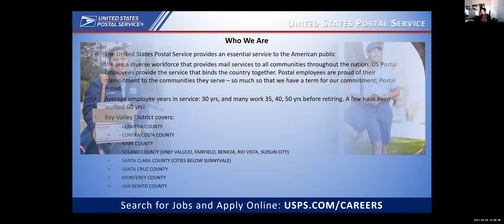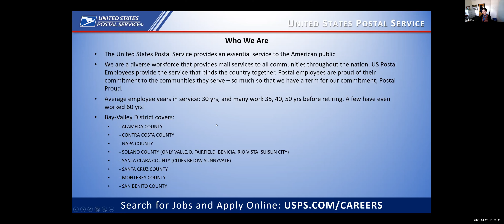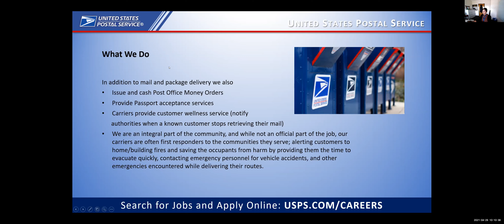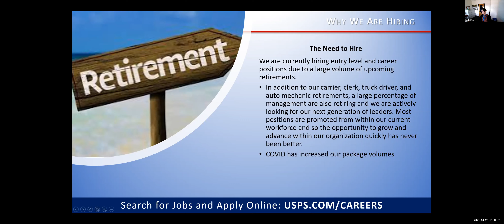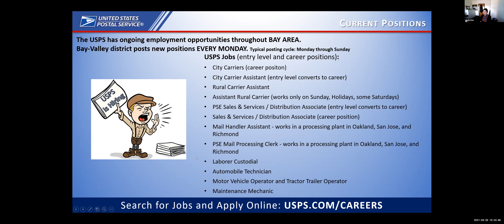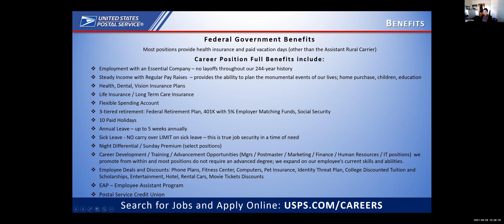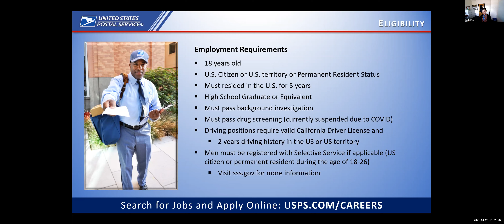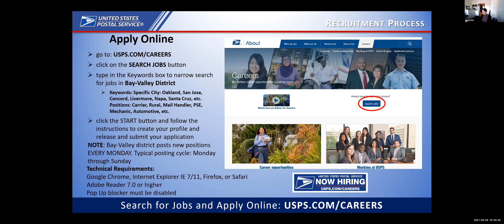United Postal Service